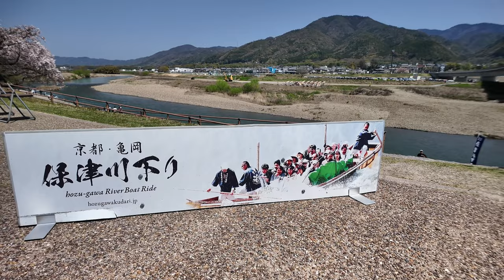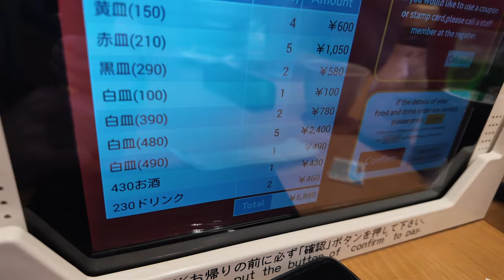She Said "YES" in Kyoto Japan 🇯🇵 | Vlog 51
Those Deer's are SAVAGE!!!

CONGRATULATIONS TO Jennie & Kieren 🙏💍

Baes IG: @lindakazumi
Kierens IG: @00boba
Jennies IG: @jennieele_